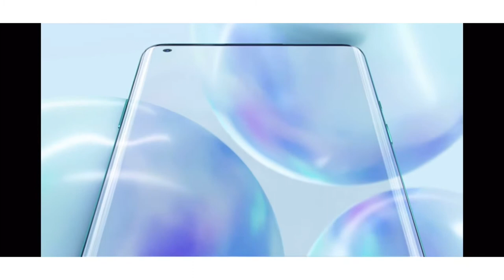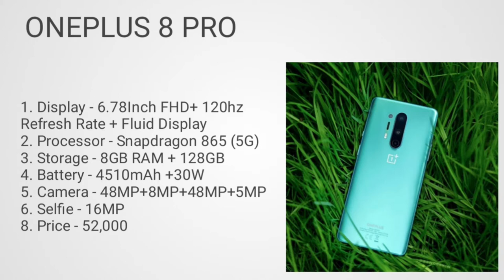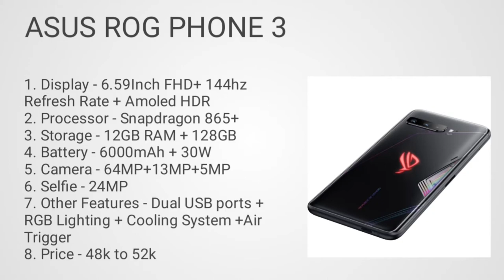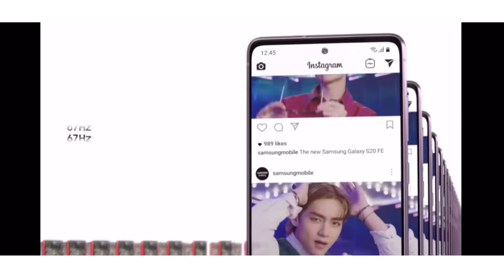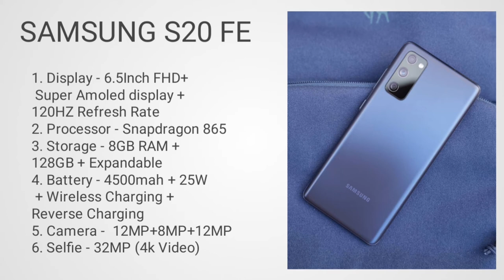Stylish smartphone under 50000 in 2021. Top 5 smartphone under 50000. Gaming smartphones under 50000